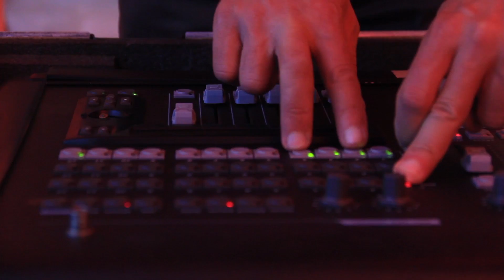GATE ELEVEN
Événement 07 Mai 2016 a Hotel Chichkhan Yassmine Hammamet